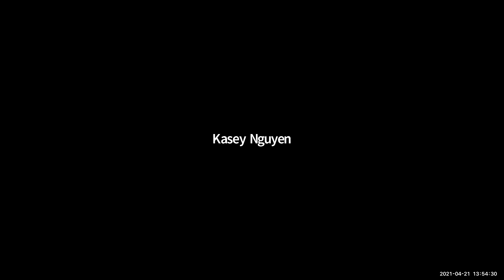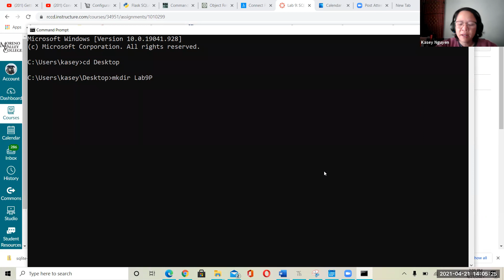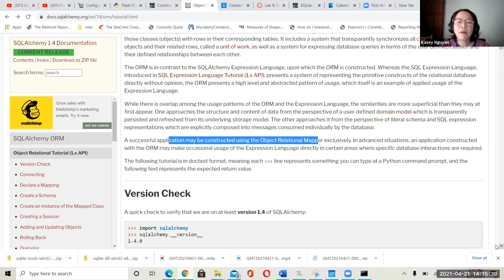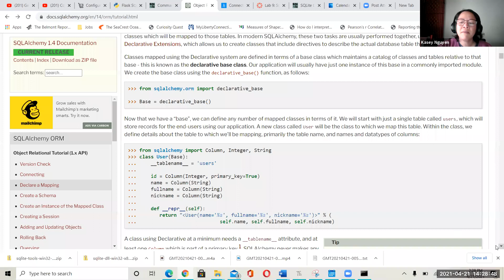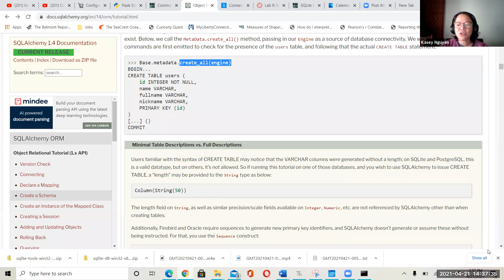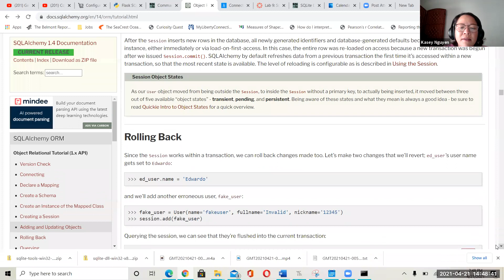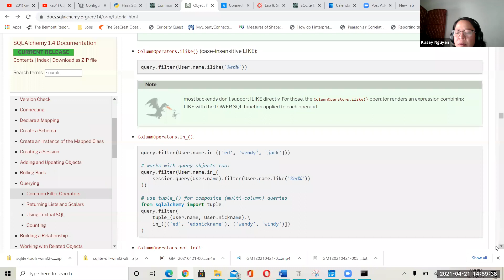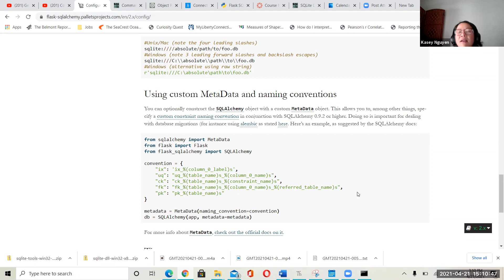CIS30B Lab 9 - Flask-SQLAlchemy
Connection, mapping, creating database, adding instance, perform queries.